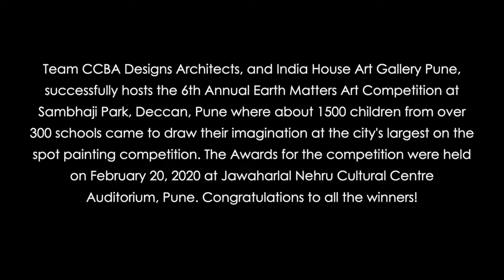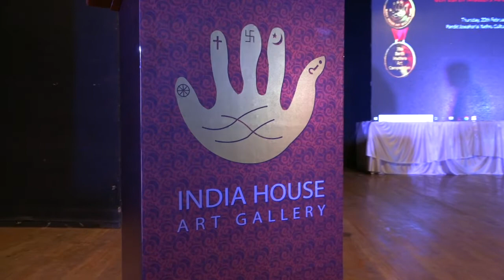6th Earth Matters Art Competition Pune, Award Ceremony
Team CCBA Designs Architects, and India House Art Gallery Pune, successfully hosts the 6th Annual Earth Matters art competition at Sambhaji Park, Deccan, Pune, where about 1500 children from over 300 schools came to draw their imagination at the city's largest on the spot painting competition. The Awards for the competition were held on February 20, 2020, at Jawaharlal Cultural Centre  Auditorium, Pune.